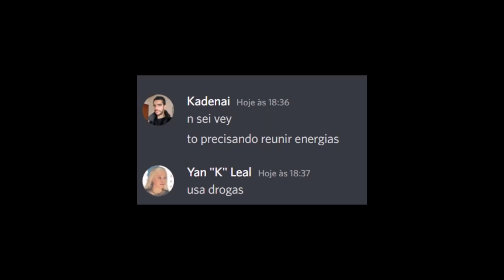NO DRUGS STATUS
VERGIL IS:
0% DRUGS
100% MOTIVATION